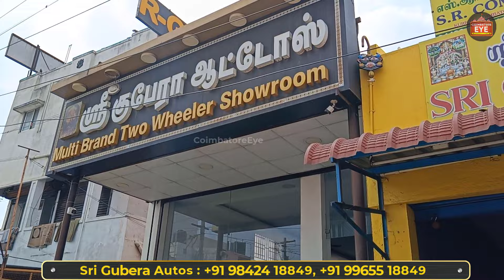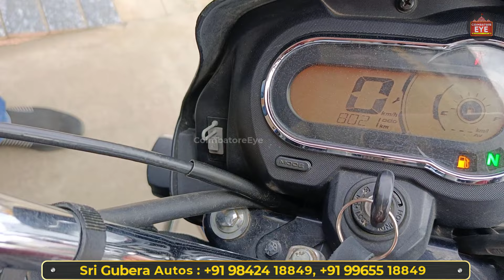👁️ரூ.8500க்கு பைக்🏍️ | பெட்ரோல் இலவசம்🔥 | Second hand bikes Coimbatore | Used bikes in Coimbatore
BIKE புடிக்கலைன்னா பணம்
திரும்ப பெறலாம்
குறைந்த விலையில் Second hand bike in coimbatore
BIKE MARKET / Sports Bike, Imported Bike Low Price EMI Available
Buy Second Hand Bikes| Best used bike Market in tamilnadu

Sri Gubera Autos
409-B, Kurichi Pirivu Bus Stop, 6/67, Kurichi Main Road, Pollachi Main Road, G K Square, Coimbatore, Kurichi, Tamil Nadu 641024

dablulifestyle vlogs,
dablulifestyle video,
dablulifestyle second hand bike Market video,
Gowahati second bike,
second hand bike ktm390,
 second bike R15bs6,
 second bike ktm,
 2nd bike assam,
utar gowahati second bike,
 used_bike_in_north_gowhati,
 second hand bike assam guwahati,
2nd hand bike in guwahati assam,
second hand bike,
used bike Market in,
affordablesecondhandbike Olymptrade olympkannada SECONDHAND BIKES IN BANGALORE SUPERBIKES SALES IN BANGALORE second hand bike in delhi,second hand bike in kolkata, bike bangalore olx